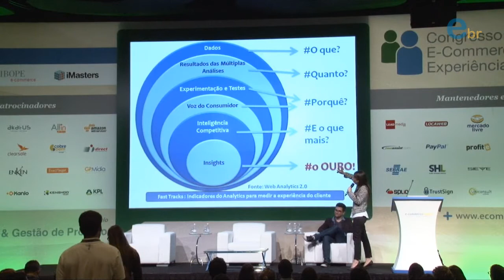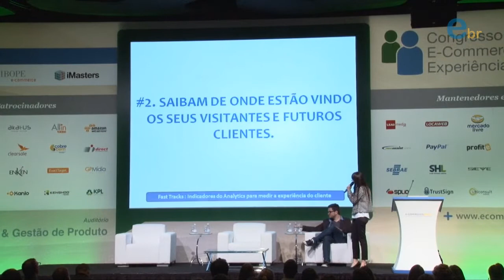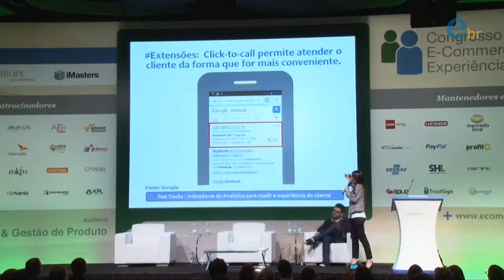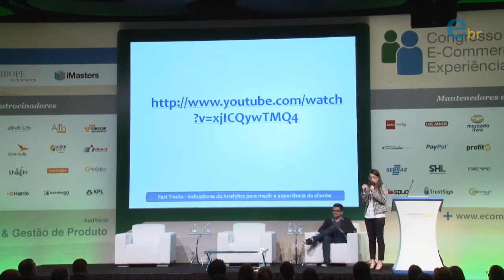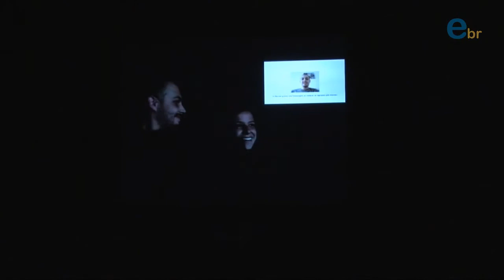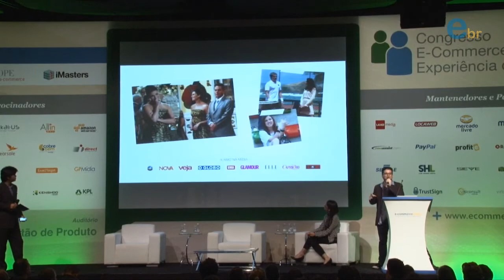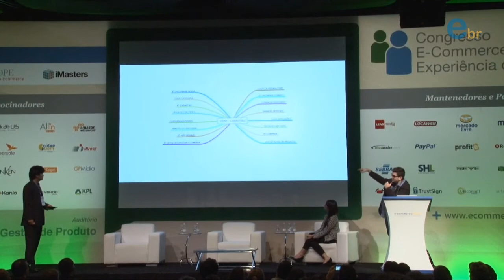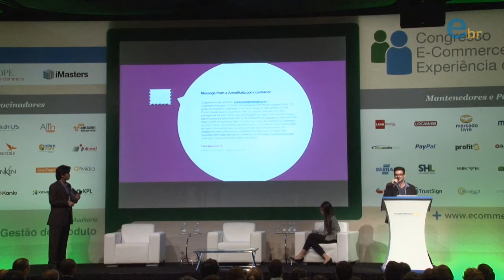Fast Tracks: Indicadores do Analytics para medir a experiência do cliente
Fast Tracks: Indicadores do Analytics para medir a experiência do cliente - com Marina Parmera e Ariel Alexandre | Congresso E-commerce Brasil Experiencia do Cliente 2013